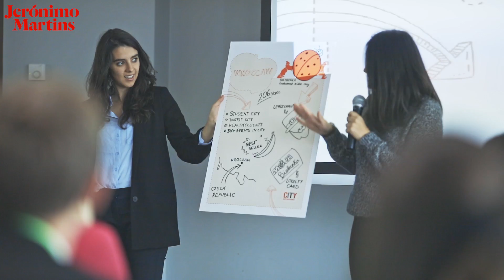Dołącz do programu menedżerskiego Operations Management Trainees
Dołącz do programu menedżerskiego, który pozwoli Ci już w młodym wieku wykorzystać drzemiący w Tobie potencjał i odkryje dla Ciebie wyjątkową branżę retail!

Każdego roku zapraszamy do udziału w programie Operations Management Trainees kilkunastu najzdolniejszych młodych ludzi z całej Polski. Ten prestiżowy program pozwala im rozpocząć i z powodzeniem kontynuować karierę w naszej firmie, która jest obecnie największym prywatnym pracodawcą w Polsce i liderem branży retail. W ciągu roku, w trakcie szkoleń i projektów realizowanych w międzynarodowych zespołach, uczestnicy zyskują kompetencje, które w przyszłości umożliwią im objęcie funkcji menedżerskich.